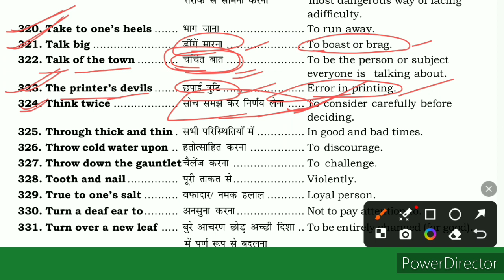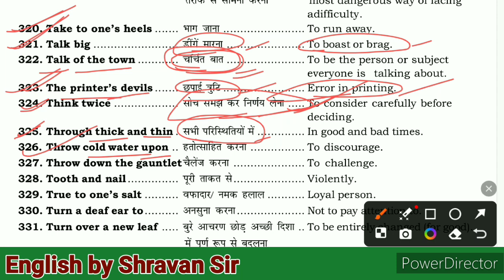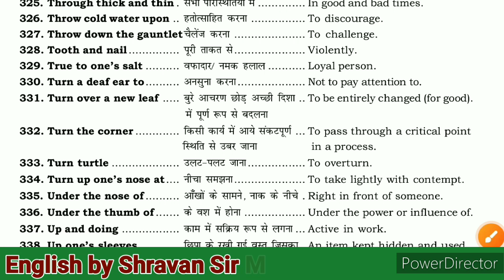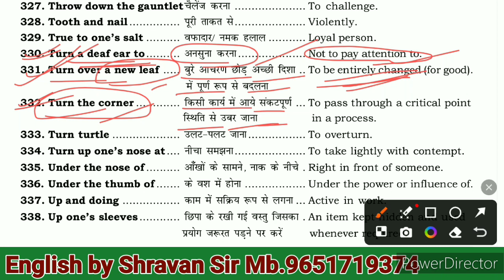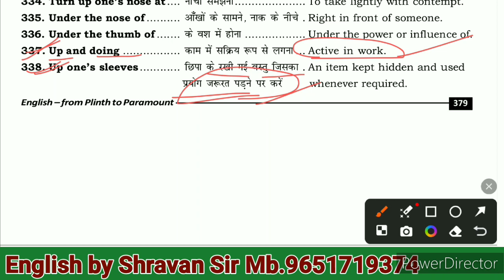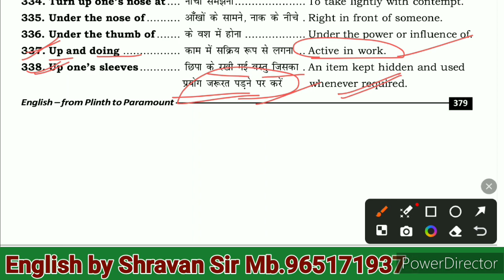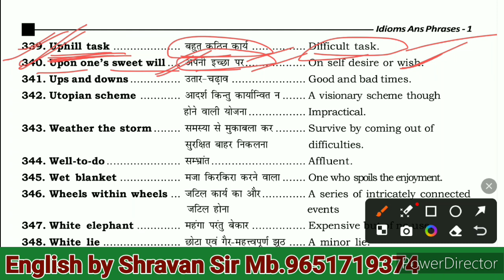Idiom and Phrases @Examrace2//Idiom and Phrases Short Tricks//A to Z English...🔥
this video we discuss about idiom and phrases so that you can get more marks in your exam. It helps all competitive exams and school exam by this video you can learn how to write correct English .

How to know one word substitution

spottingerror English Grammar
A to Z Basic Concepts
idiom and phrases
tricks
spottingerror tricks
# short tricks
Shravan with English
examrace 2
Shravan vlogs
word power